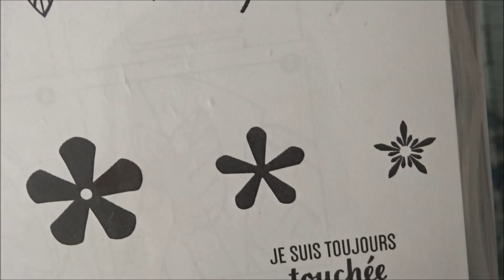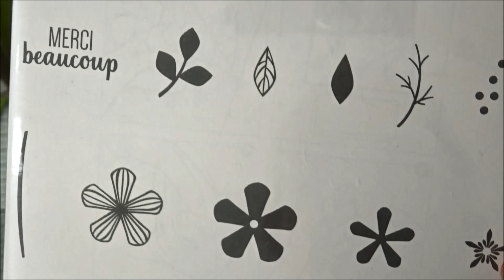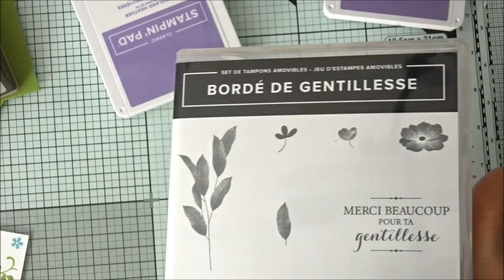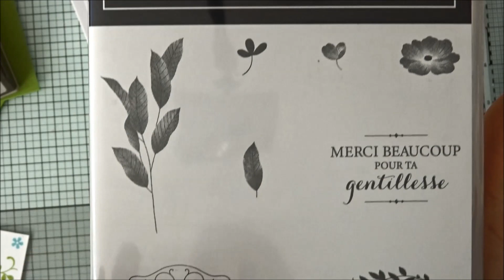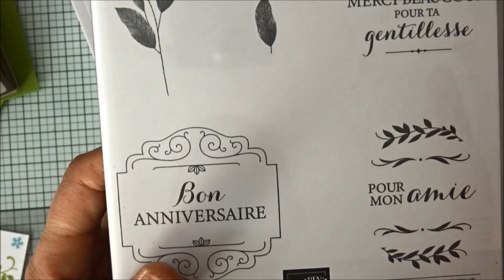[Stampin'Up!®] set de tampons Fleurs Attentionnées: 2 exemples de carte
voici 2 exemples de cartes avec les produits Sale A Bration Fleurs Attentionnées
liste des courses:

Code hôtesse Stampin'Up! pour le mois de février  HEJ4477R

             Code parrain: pour une commande client : 18793391
             Code recruteur si vous voulez rejoindre mon équipe : 18793391